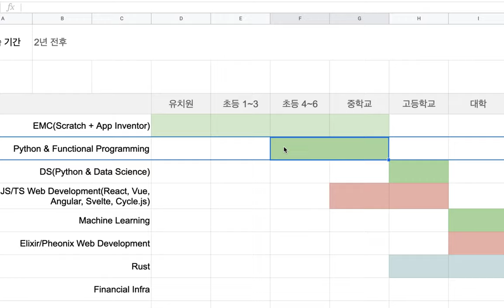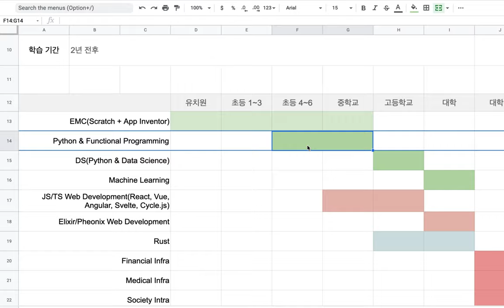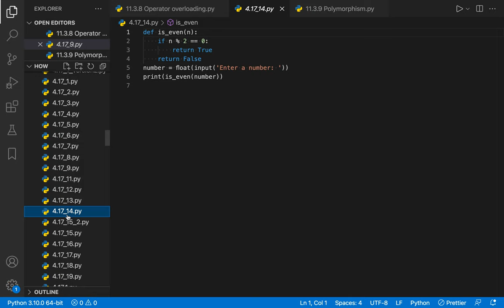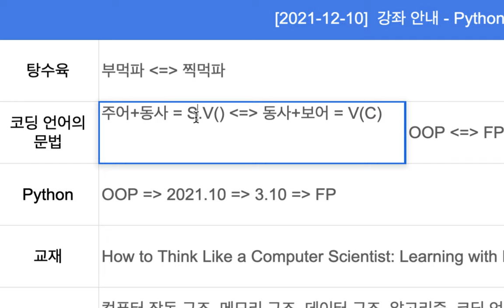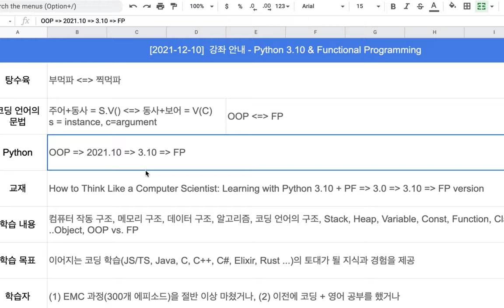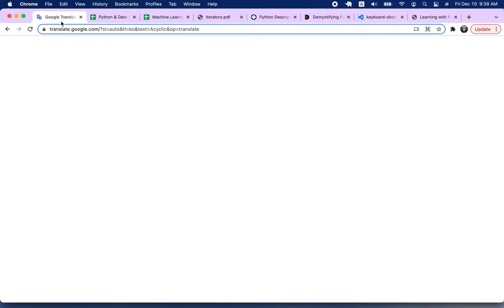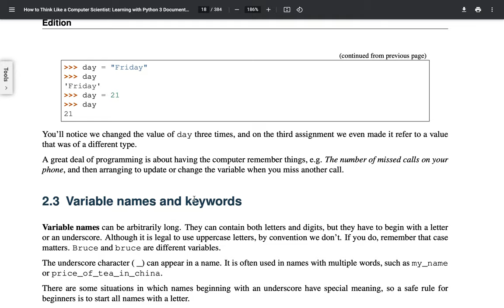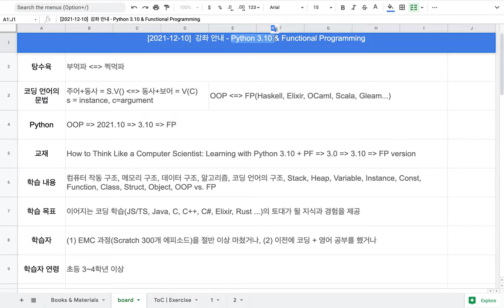[강좌 안내] 초등~중학교 | Python 3.10 & Functional Programming